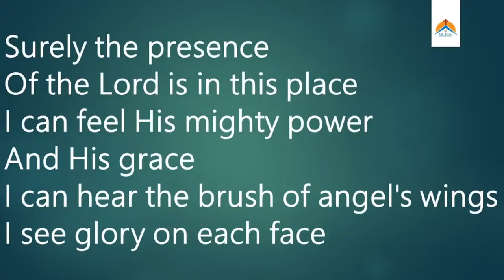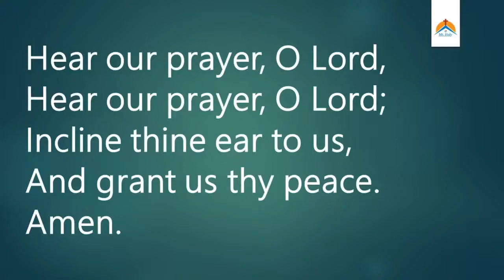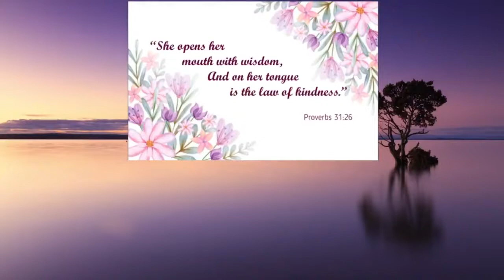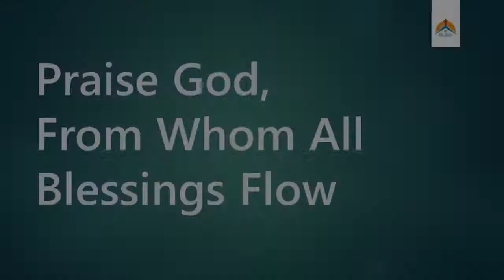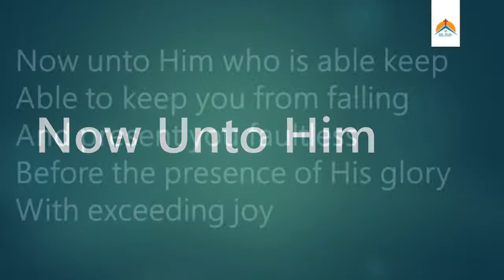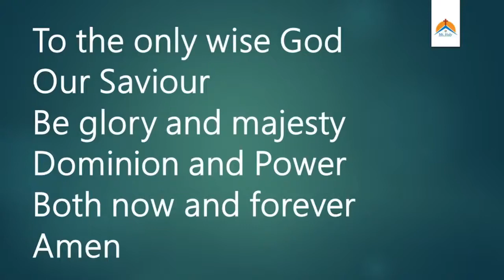MCBC Online Worship Service (May 9, 2021)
Title: Doxology and Benediction
Verse: Jude 24-25, Isaiah 45:5-7
Speaker: Deacon Al Franco